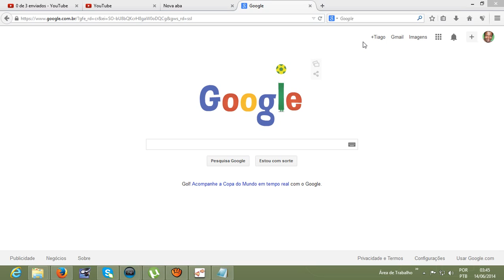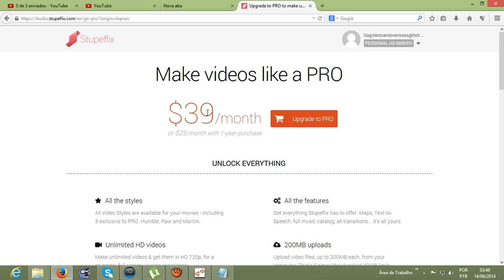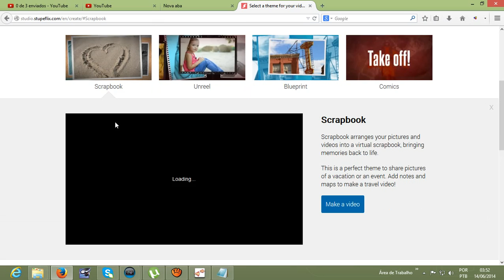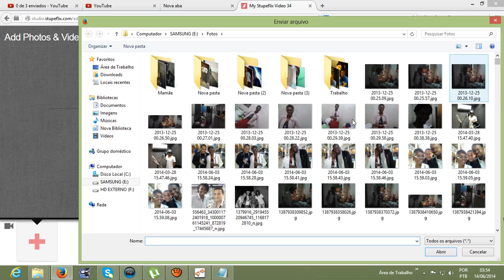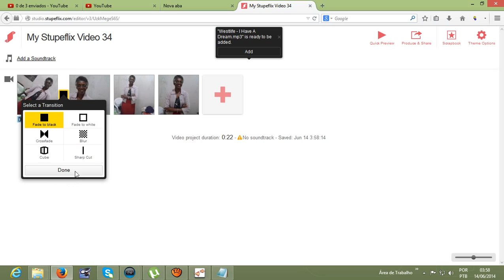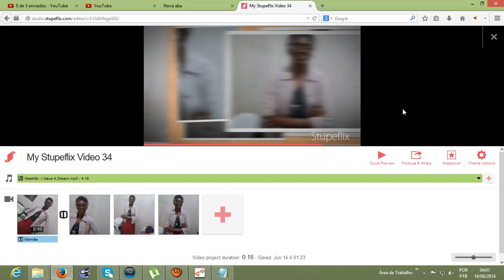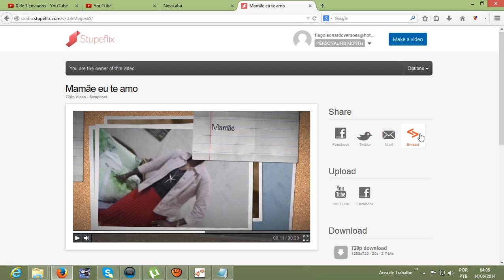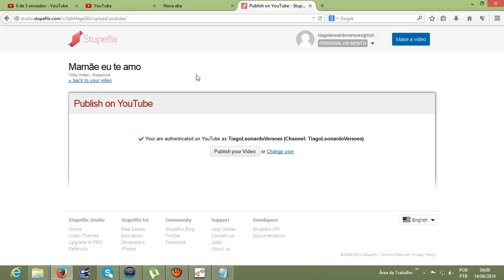Tutorial - Criar um vídeo on line e envia para o Youtube?(stupeflix)